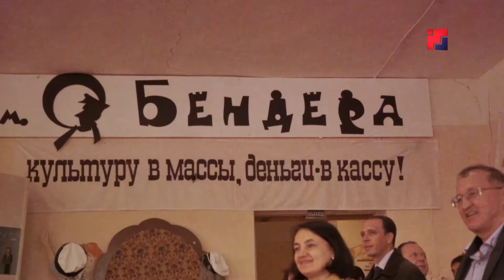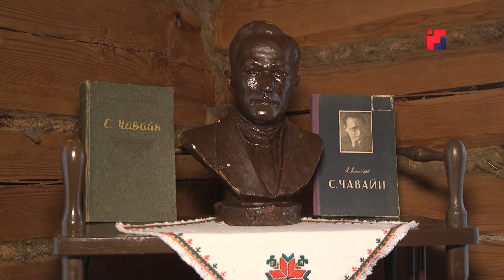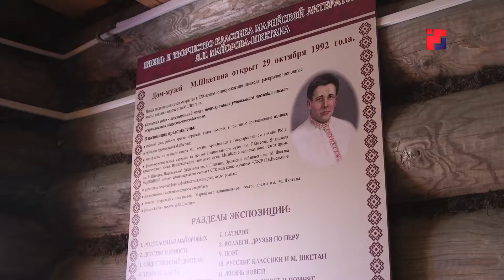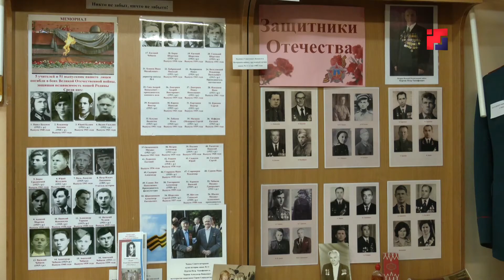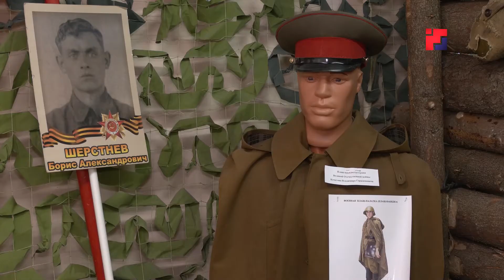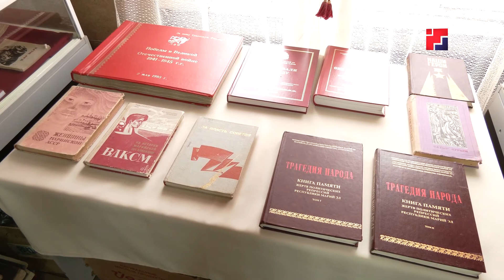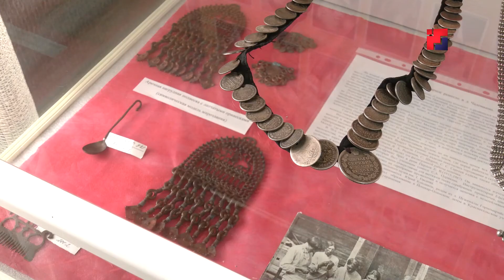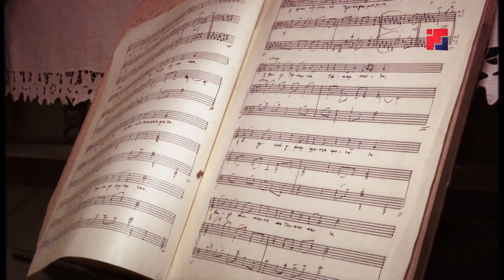Марий Эл Республикын 100 ияш лÿмгечыжлан пöлеклалтеш (Мыйын мландем). Выпуск 9 – музеи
2020-шо ийыште марий автономийым ыштымылан 100 ий темеш. Кузе республикына вияҥын? Тудлан надырым пыштыше-влак коклаште кӧн лӱмжым палемдаш лиеш? Чыла эн оҥай уверым «Марий Эл Республикын 100 ияш лÿмгечыжлан пöлеклалтеш»  передачыште рашемдена.
Выпуск 9 – музеи.